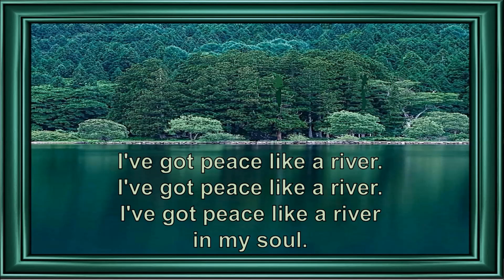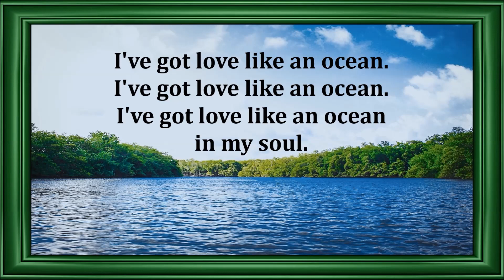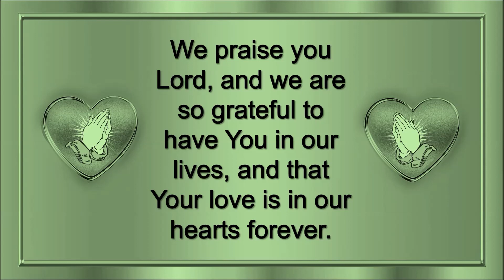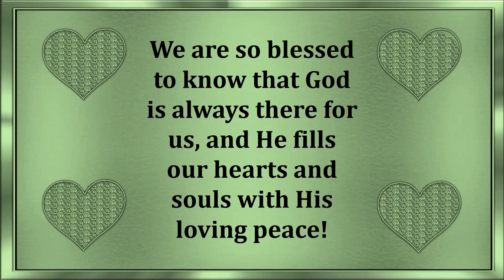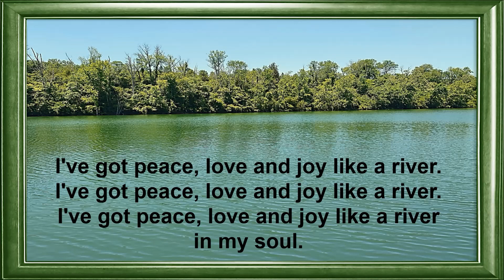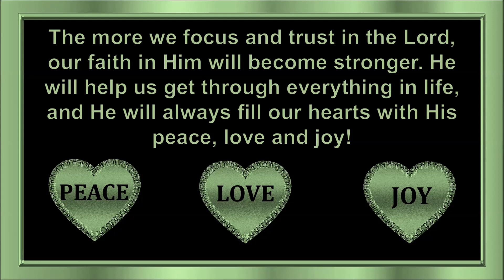I've Got Peace Like a River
Video created by Patti Baatz and Music – “I’ve Got Peace Like a River” by Sam Levine, Dixieland Hymns